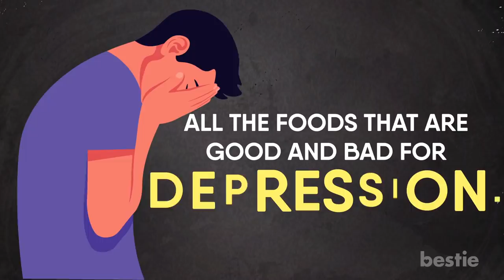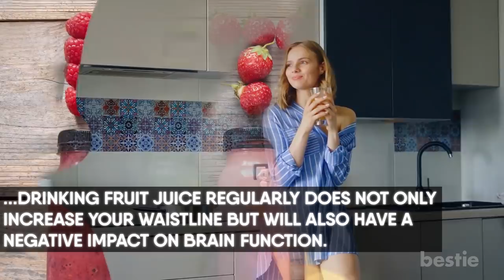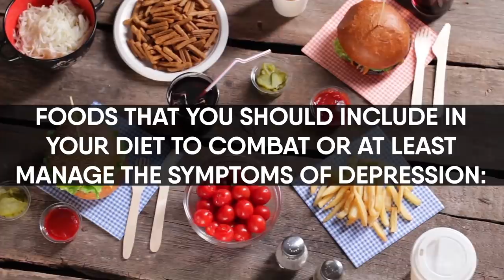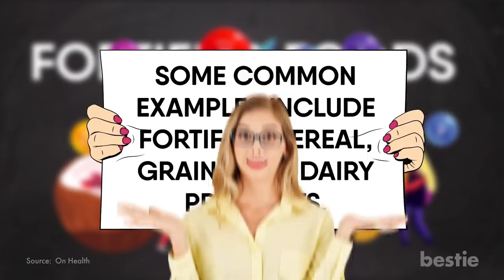7 Foods To Avoid & Eat If You Are Struggling With Depression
Fruit juice is not as great as you thought? Is fish the best food for the brain? Sugary snacks are a huge no-no? In today’s video we will be talking about all the foods that are good and bad for depression. Let’s get cooking!

Timestamps:
Intro - 0:00

Foods To Avoid:
Alcohol - 00:58
Sugary snacks - 01:35
Sodas - 02:07
Fast food - 02:40
Fruit juice - 03:14
Energy drinks - 03:49
Processed foods - 04:17

Foods That You Should Include In Your Diet:
Fortified dairy products - 04:54
Dark leafy greens - 05:26
Walnuts - 06:08
Avocado - 06:39
Berries - 07:08
Mushrooms - 07:38
Tomatoes - 08:06

Summary:
1. Alcohol
We’re beginning our list talking about the most common thing people use to drown their sorrows. But really, the answer is not at the bottom of the bottle. Drinking alcohol makes depression even worse. Alcohol in any form is a depressant that lowers the brain’s inhibition threshold.

2. Sugary Snacks
Contrary to popular belief you won’t feel great after downing a whole tub of ice cream which is often mistaken for a feel good food. There have been multiple studies that show the link between high sugary snacks and depression. Eating too much sugar, triggers an imbalance in brain chemicals. Consistently indulging in sweet treats to beat sadness will lead to regular imbalance which causes depression and may even lead to the risk of developing long term mental health problems. Swap sugary treats with healthier options like whole fruits.

3. Sodas
Sugar sweetened sodas are one of the top things to avoid if you have depression. Not only is the high sugar content bad for the brain but it’ll also increase overall inflammation in your body. This has a negative impact on the brain’s functioning - including its ability to cope with stress and depressive symptoms.

4. Fast Food
The link between eating fast food and depression has been confirmed. Sure, these foods are bad for your physical health but now it is proven that they are not great for mental health either. The more fast food you eat, the greater is the risk of developing depression.